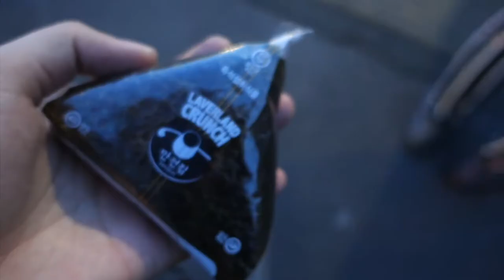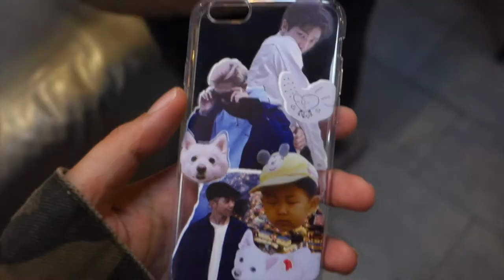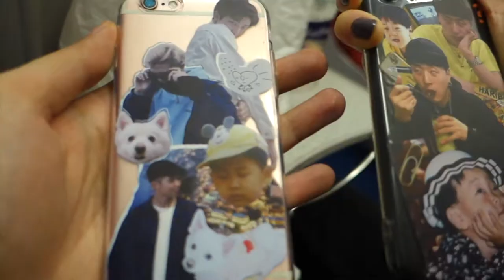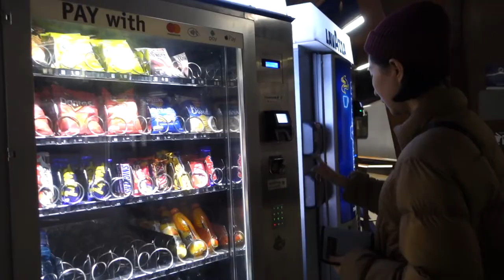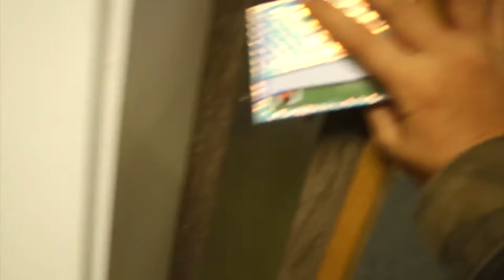📹 Vlog: 2 CONCERTS IN 3 DAYS - TROYE SIVAN 🌸 & HYUKOH🤘🏼 IN MANCHESTER 🐝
hellooooooooo it's me again hehe i recently went to troye sivan's and hyukoh's concert all in a span of 3 days. it was just coincidental that the dates were kinda close to each other so here's some footage of how that all went down!

this is in the middle of my 8 weeks placement and i had to wake up at 5.30am everyday to get to the hospital on time istg idk why i put myself through this but oH WELL IT WAS WORTH IT HAHAHA